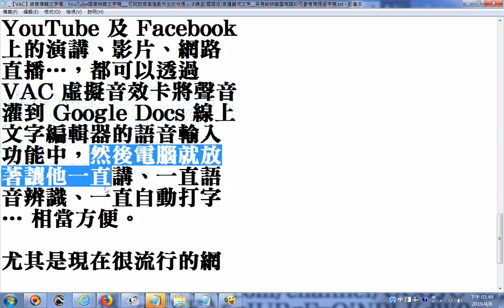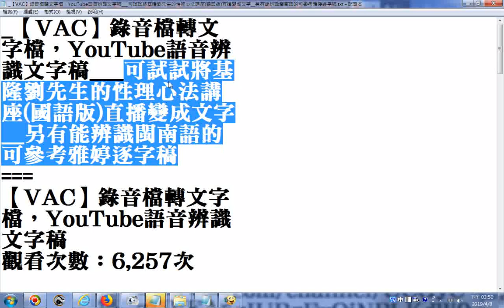推薦 20190408 錄音檔轉文字檔，YouTube語音辨識文字稿 可試試將基隆劉先生的性理心法講座國語版直播變成文字 另有能辨識閩南語的可參考雅婷逐字稿